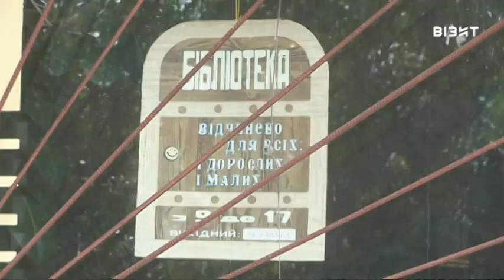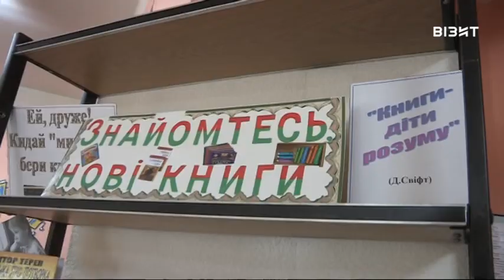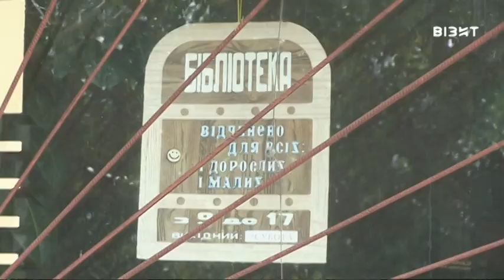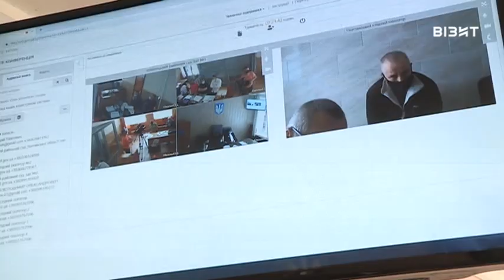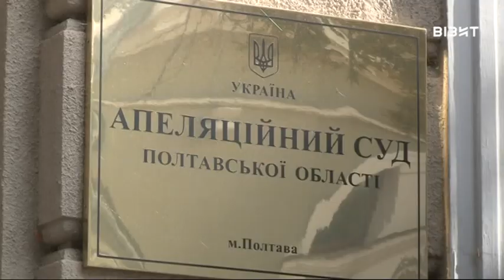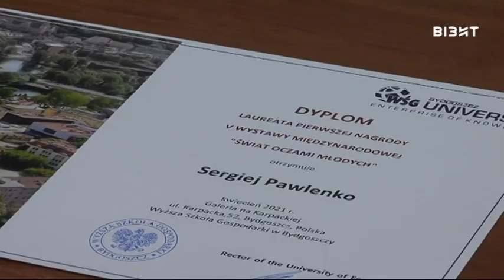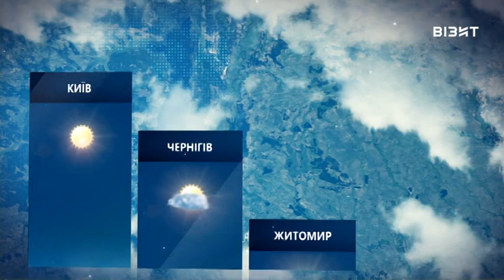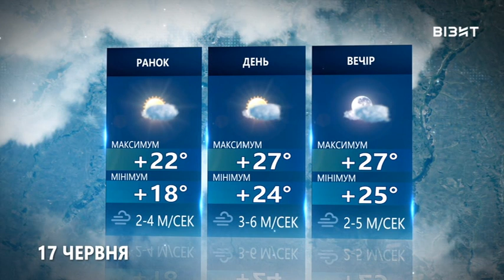Наш час 16 06 2021 р